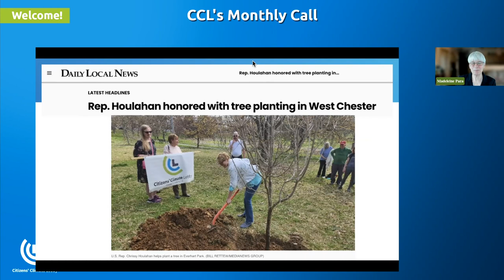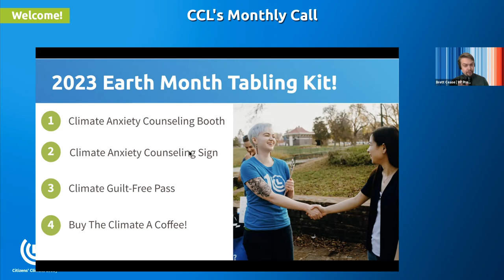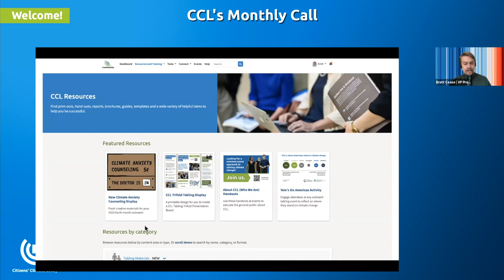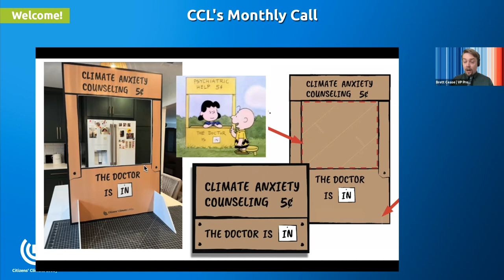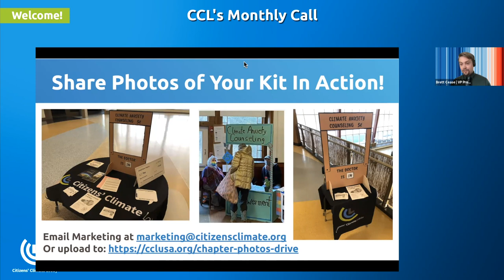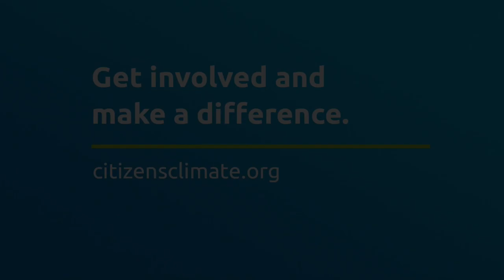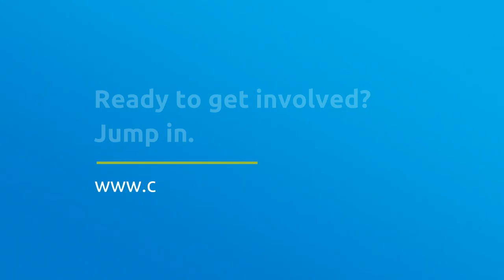Kajsa Hendrickson, Director at Future 500 | Citizens' Climate Lobby | April 2023 Monthly Meeting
The work to preserve a livable world requires buy-in and participation from all sectors — civil society, government, business, science, academia. Finding common ground among these various sectors is essential to meet our climate goals, and so we talk this month with Kajsa Hendrickson, Director at Future 500, to learn more about stakeholder engagement and collaboration, particularly with the business community. Kajsa works directly to build bridges between groups at odds, or even in conflict, something she honed as a volunteer at CCL in San Diego. She currently collaborates with CCL coordinators, NGOs, and community representatives in the Southeast on a utility-stakeholder information exchange. Before joining Future 500, Kajsa worked on stakeholder engagement with the largest solar incentive program in the country, closing the gap between who has access to and who benefits from sustainable energy.

Skip ahead to the following section(s):
(0:00) Intro & Agenda
(2:42) Discussion w/ Kajsa
(22:11) Q&A From Attendees
(30:30) Review of This Past Month
(36:17) Earth Day Tabling Kit
(39:59) June Conference Promo